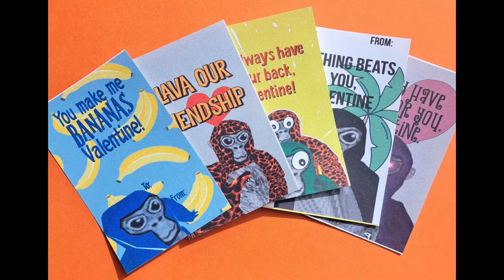Gorilla Tag's NEW UPDATE (LEAKED)